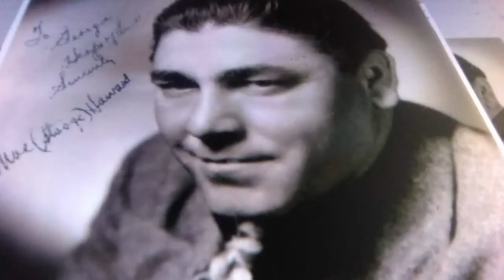In Loving memory Moe howard ( 1897 & 1975)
Cause of Death Lung cancer